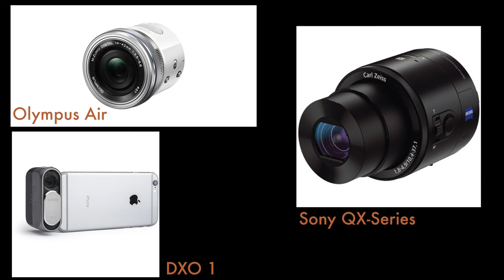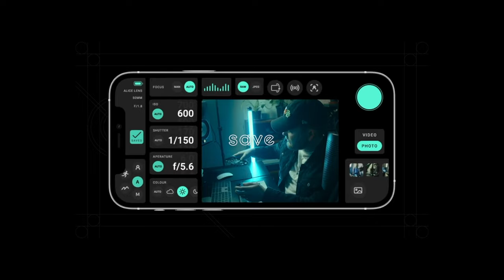Alice Camera | Truly a Creator's Camera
A truly remarkable camera is due out this year and in really feels like the year of Micro Four Thirds! The Alice Camera seems to making quite a stir in the creator community! Will you get one? Is this something you'd be interested in?